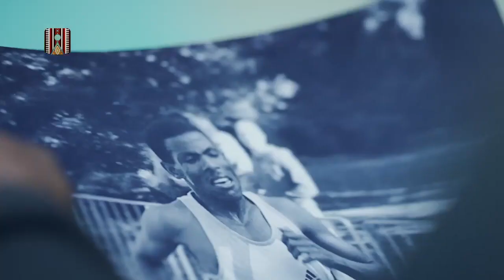Know more about the iconic story of the ethiopian Athletics star Haile Gebrselassie.